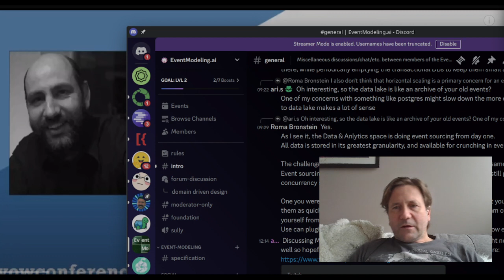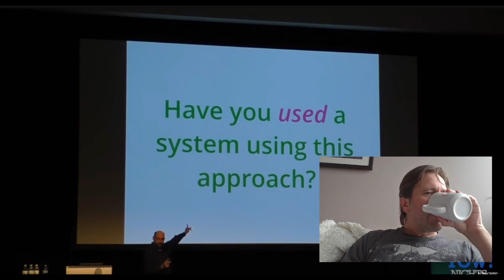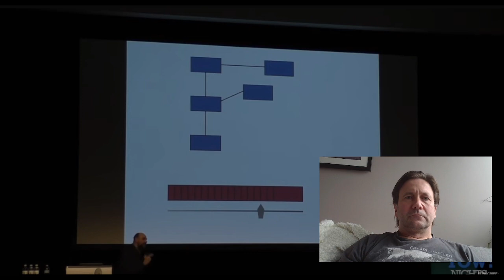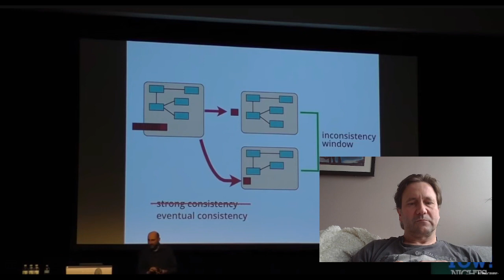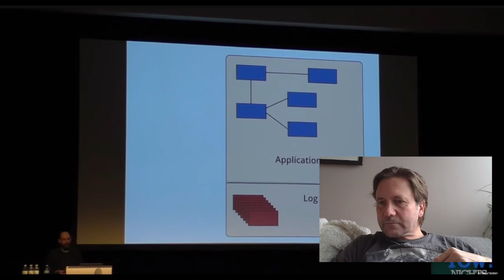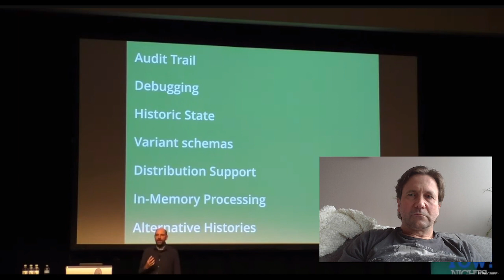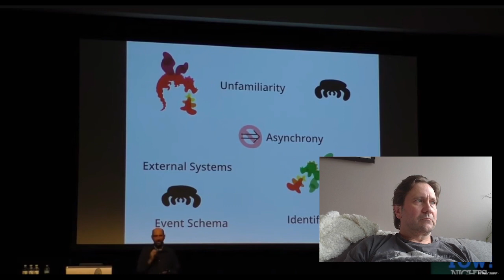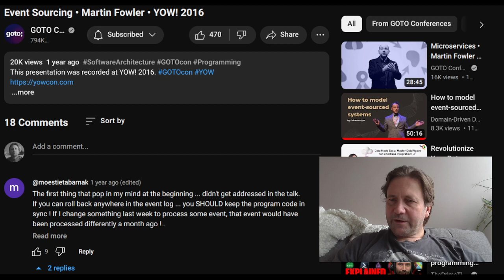Event Sourcing Martin Fowler Talk Review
Here we review an event sourcing talk from Martin Fowler from 2016. He came up with the term in Dec 2005.